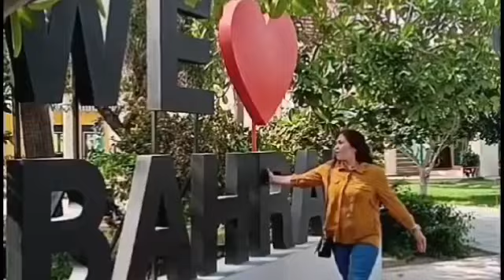[4K] AMAZING DAY ,THURSDAY CLEANERS BAHRAIN 🇧🇭